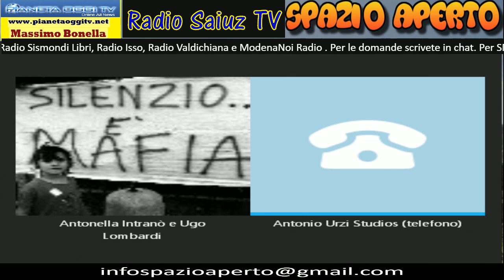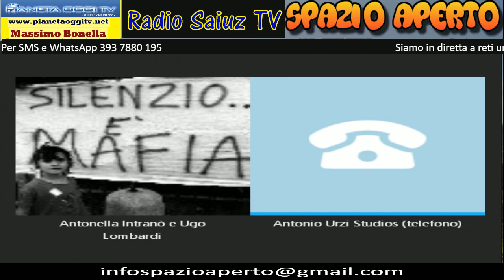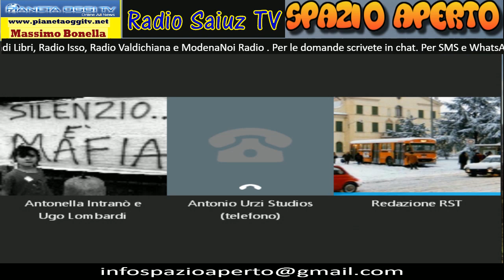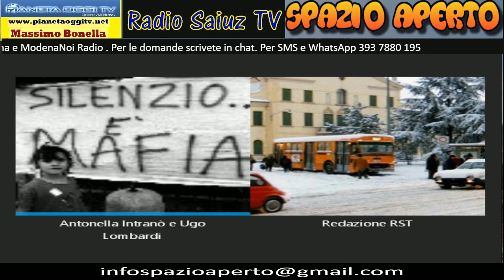Spazio Aperto del 21062017 ospite Antonio Urzi Studios